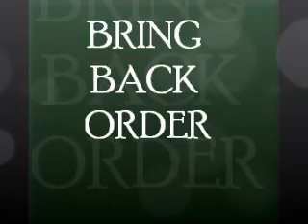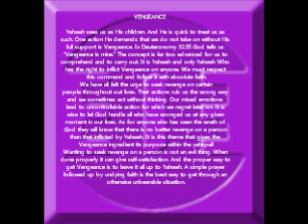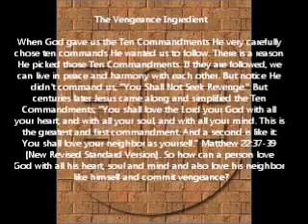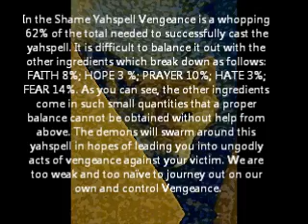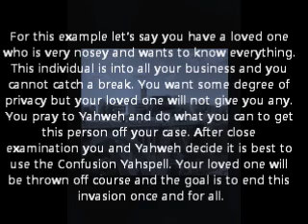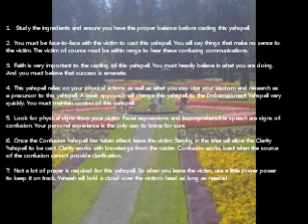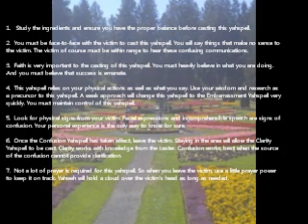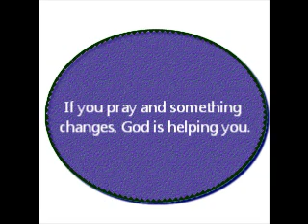How to cast a Yahspell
When all else fails, cast a Yahspell to help ease tension between you and your friends, family, neighbors, and coworkers.